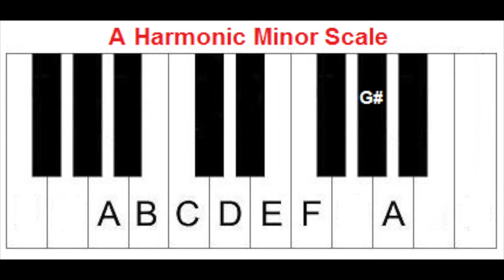A Harmonic Minor with Arpeggio - Practice with Me!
A Harmonic Minor scale with arpeggio practice.

Although this is performed on a student model xylophone, all instruments are welcome!